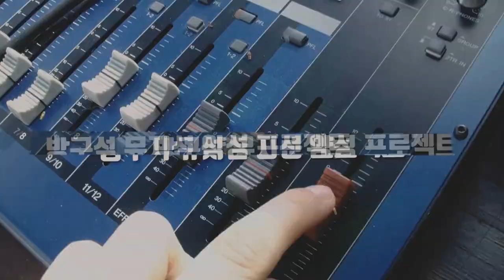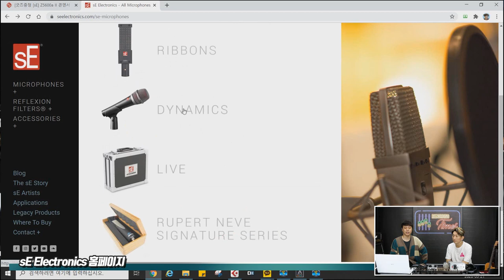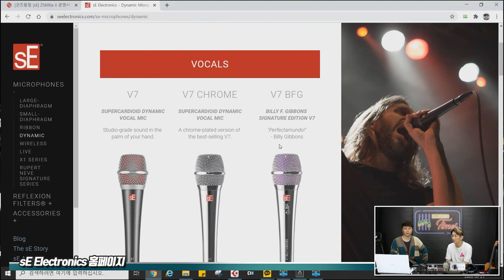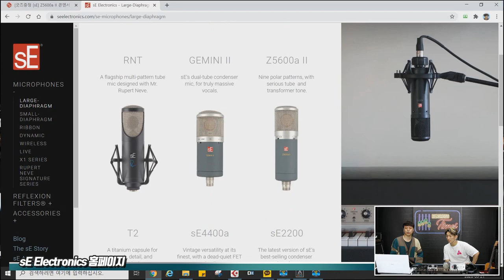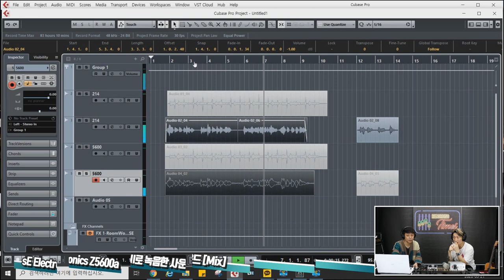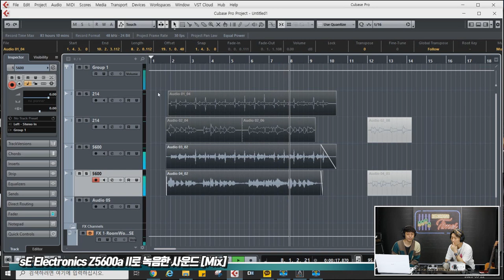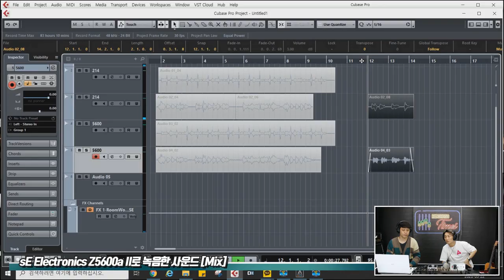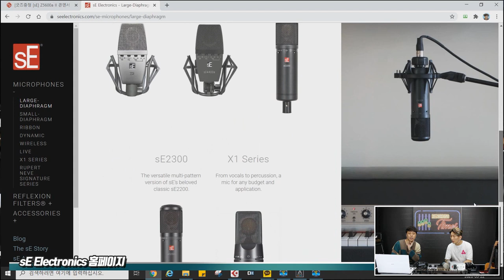[RecordingTimes 228회] sE Electronics 마이크 Z5600a II